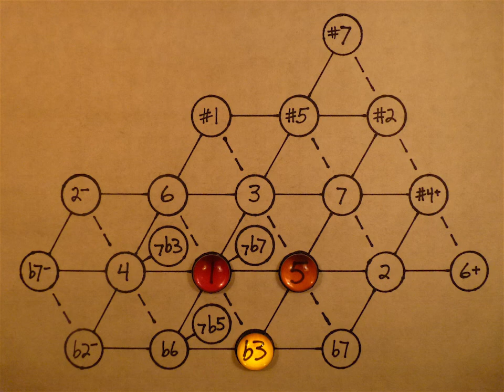b3 3 ET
For comparison with b3-3 JI. This is minor third to major third, in equal temperament. This video is an illustration from my blog article, The Minor Third,